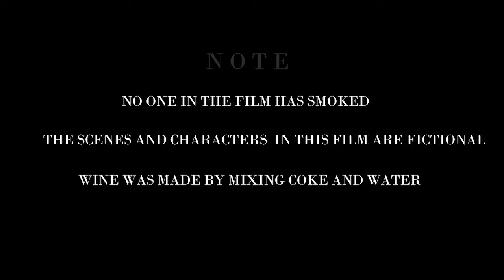MYsery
Online Filmmaking Competition
Cultural Meet 2017
Hosted at IIT Kanpur